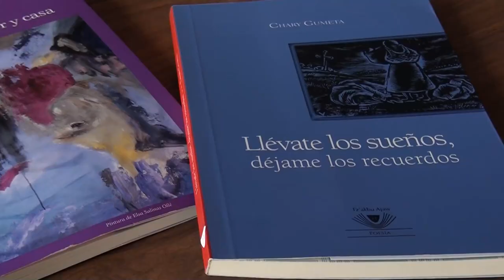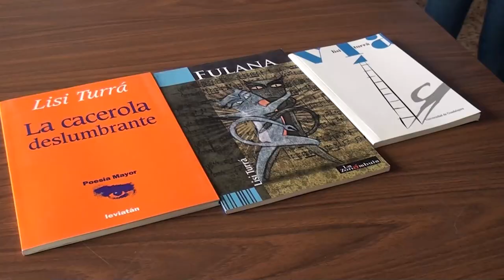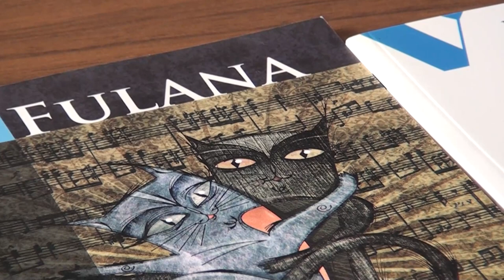Poetas internacionales están en Pérez Zeledón como parte del Festival